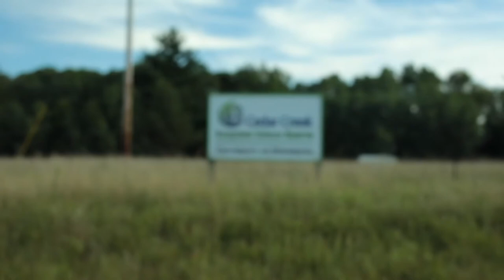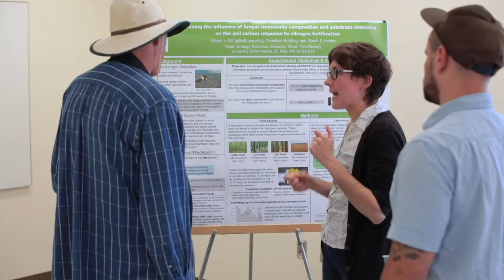Education & Outreach at Cedar Creek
Cedar Creek Ecosystem Science Reserve isn't just for researchers. Students, teachers, and the general public are invited to events, classes, field trips, and other hands-on experiences throughout the year.

Originally shared on November 17, 2017.